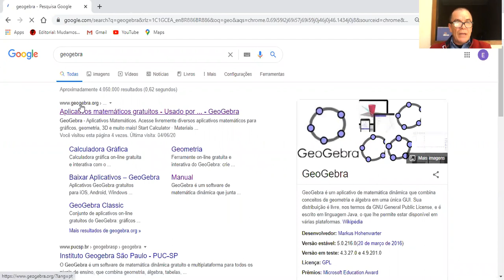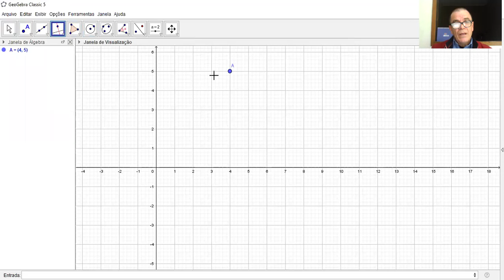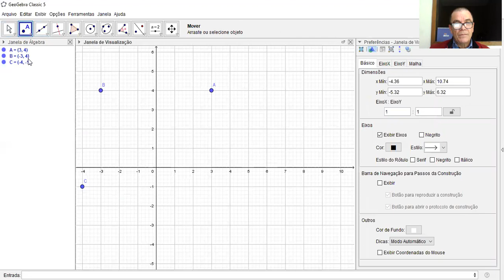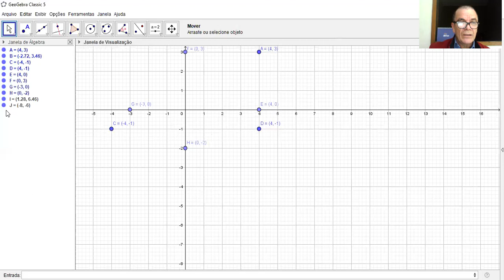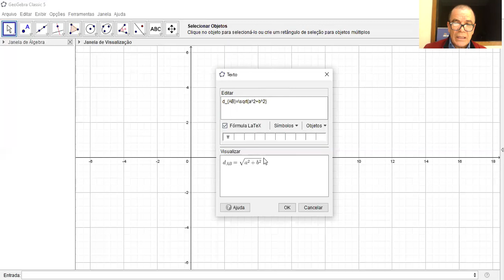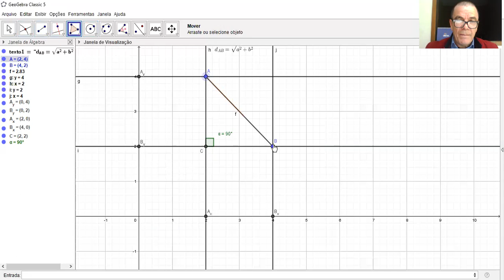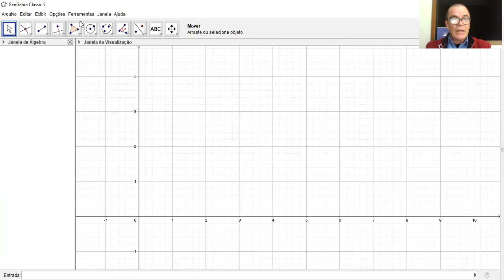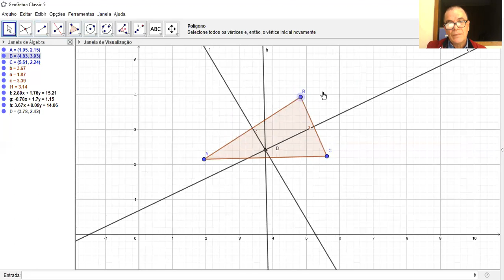Introdução ao Geogebra com Geometria Analítica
Introdução ao Geogebra com auxílio da Geometria Analítica